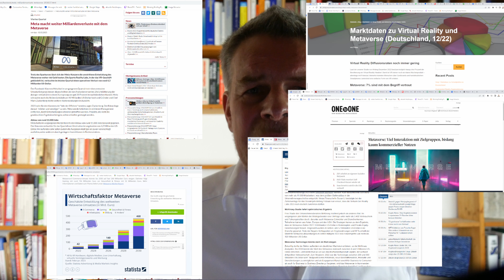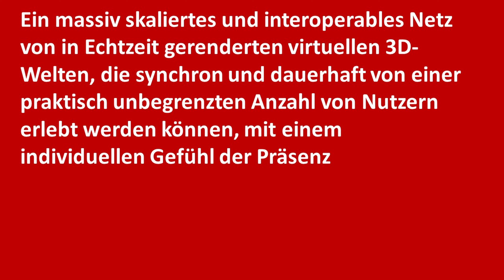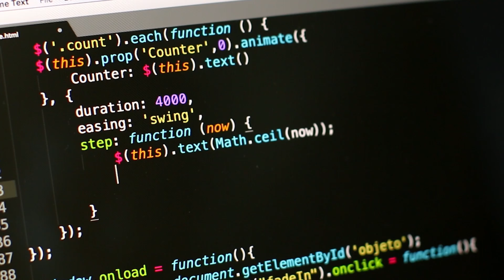Das Metaverse in unter 5 Minuten erklärt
Metaverse ist in den Schlagzeilen. Was ist das? Muss man das wissen? Ist das wirklich die Zukunft? Oder einfach nur ein Trend?

Matthew Ball: The Metaverse. And How It Will Revolutionize Everything. Deutsch: Das Metaverse: Und wie es alles revolutionieren wird.